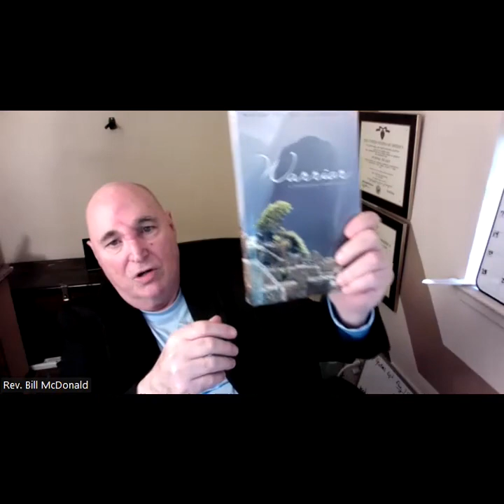Veteran Et Cetera Episode 8 Talking Veteran Spirituality with Rev Bill McDonald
Veteran Et Cetera Episode 8
Talking Veteran Spirituality with Rev Bill McDonald

Veteran Et Cetera 's host Mike Kim engages the issue of Veterans and spirituality on this episode with Vietnam Vet Bill McDonald.

Reverend Bill McDonald is an author, an award winning poet, international motivational speaker, artist, film adviser, veteran advocate.

His life has been a spiritual journey, spanning slightly over 7 decades. His whole life has been a mystical trip in search of gurus, the paranormal, and self-discovery. He has written about his many spiritually transforming experiences and “near-death-experiences” including supernatural events during his combat tour of duty in the Vietnam War. In his books he has shared some incredible spiritual events that are beyond both common understanding or explanation. His autobiography “Warrior A Spiritual Odyssey” takes us on a life quest for love, understanding, forgiveness and enlightenment. His follow-up book (Publishing date 2017) “Alchemy of a Warrior’s Heart “continues that mystical journey including four trips to India for even more profound experiences with holy men, miracles and his personal relationship with the Divine. What he knows for sure after all these years is that the only thing that is truly real is LOVE.

To learn more about Rev Bill, please check out his site:  revbillmcdonald.com

Follow Mike on his LinkedIn page
Follow Mike on Instagram @mikekimveteran
Search for Mike on Facebook @MikeKimVeteran
Search for Mike at mikekimveteran or Google him at "Mike Kim Veteran"

Facebook at Coming Home Well or Behind The Service
LinkedIn at Coming Home Well